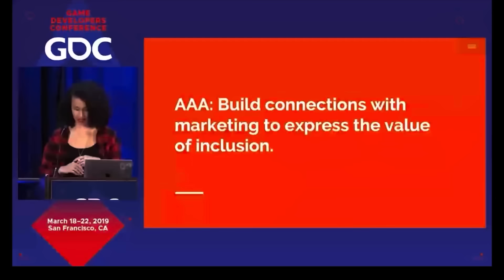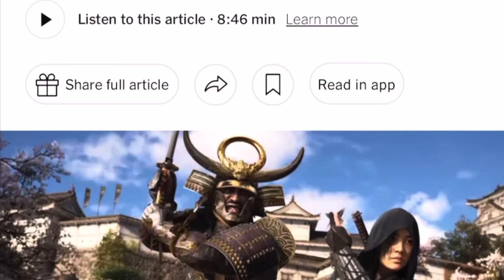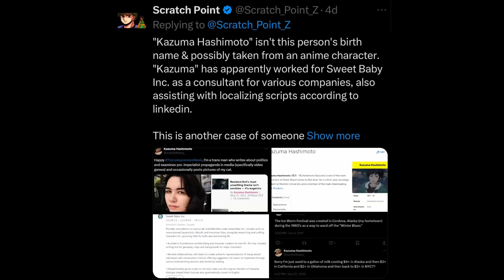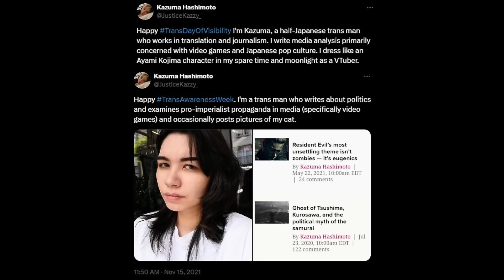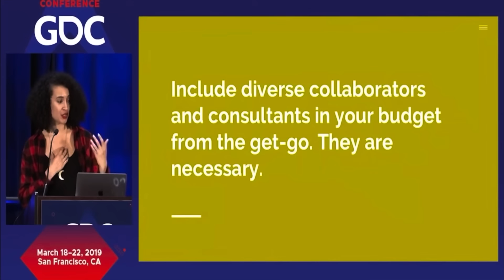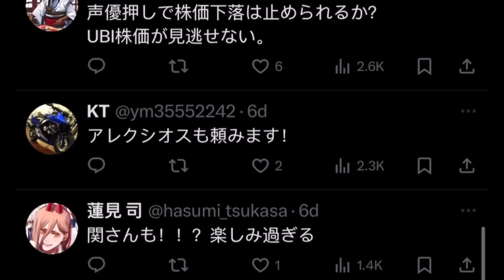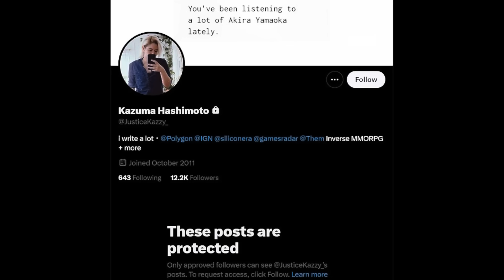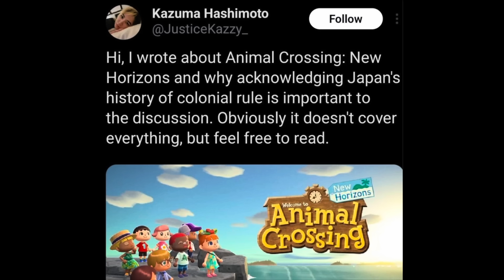Undercover Ex-Sweet Baby Inc Employee CAUGHT in NY Times Web of LIES!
In a recent collaboration between Ubisoft and The New York Times, a weak effort was made trying to shift the narrative surrounding the increasing controversy of Assassin’s Creed Shadows... But what's been uncovered regarding Sweet Baby Inc's involvement just blew this wide open!